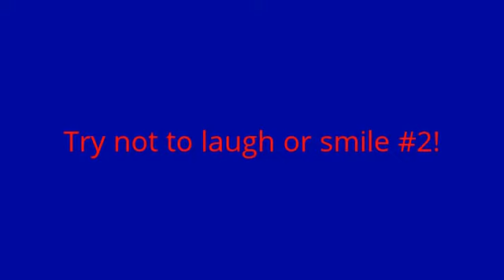Try not to laugh or smile challenge #2!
Try not to laugh or smile!